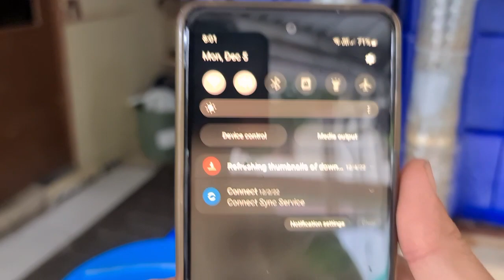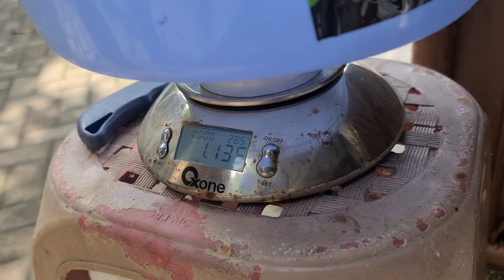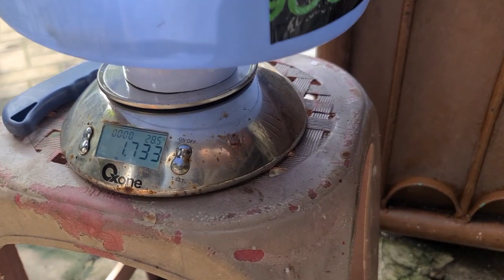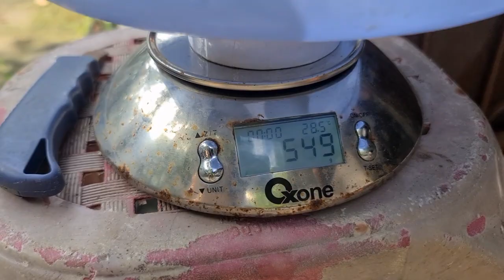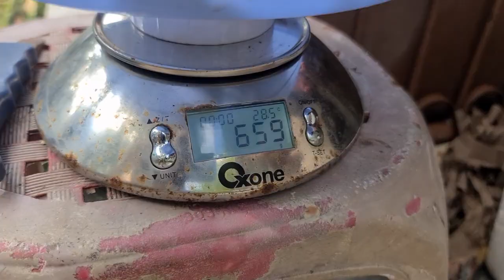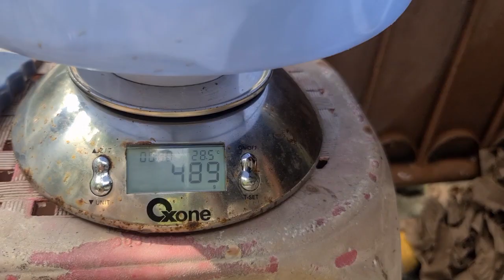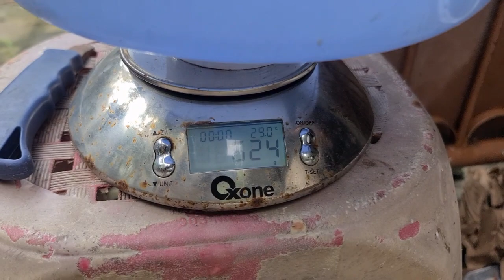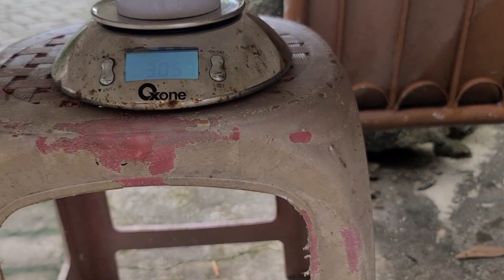masukin lagi donk, kepitingbakau nya